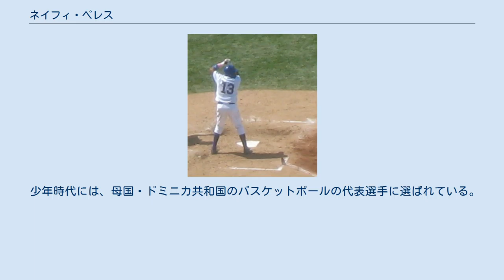ネイフィ・ペレス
ネイフィ・ネフタリ・ペレス（Neifi Neftali Pérez, 1973年6月2日 - ）は、ドミニカ共和国・サント・ドミンゴ州ビラ・メラ出身の元プロ野球選手（内野手）。
右投両打。
 故郷・ドミニカ共和国で歌手として活動するルビー・ペレスは実兄。
 1992年11月9日にコロラド・ロッキーズと契約し、プロ入り。
1996年8月31日のセントルイス・カージナルス戦でメジャーデビューを果たす。
ウォルト・ワイスが移籍した1998年から遊撃手のレギュラーを獲得し、この年は全162試合に出場した。
2000年にも全162試合に出場し、ゴールドグラブ賞を初受賞した。
 2001年7月25日にジャーメイン・ダイとのトレードで、カンザスシティ・ロイヤルズへ移籍。
 2002年11月25日にウェーバーでサンフランシスコ・ジャイアンツへ移籍。
12月21日に一旦FAとなるが、31日にジャイアンツと再契約を結ぶ。
 2004年8月17日に解雇され、FAとなる。
 2004年8月19日にシカゴ・カブスへ移籍。
 2005年11月8日に2年契約を結ぶ。
 2006年8月20日にクリス・ロビンソンとのトレードで、デトロイト・タイガースへ移籍。
 2007年は薬物規定違反により、7月と8月に2度出場停止処分を受けた。
この年がメジャーでプレーした最後のシーズンとなった。
 本職は遊撃手で、他に二塁手・三塁手としてのプレー経験がある。
 少年時代には、母国・ドミニカ共和国のバスケットボールの代表選手に選ばれている。